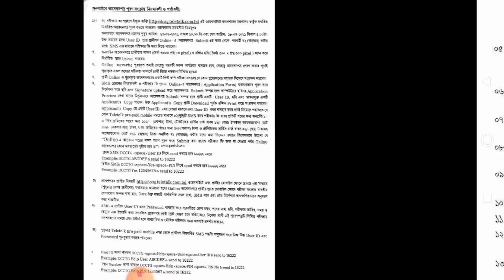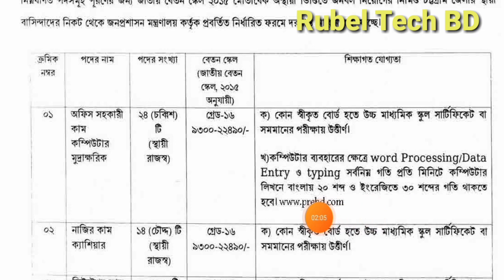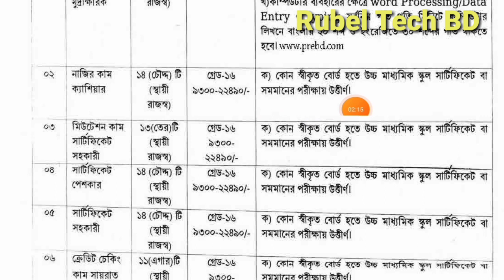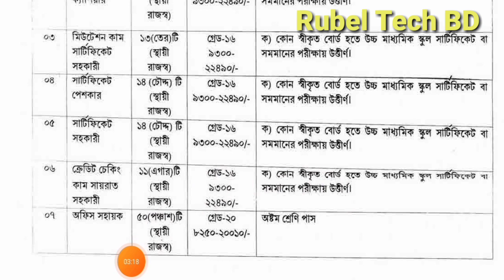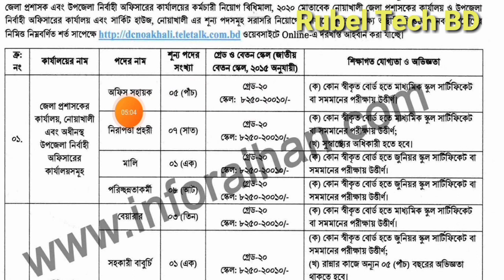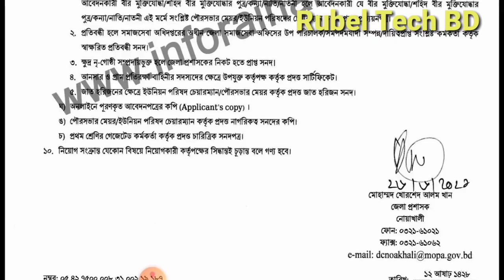২৩৭ টি পদে, জেলা প্রশাসকের কার্যালয়ে নিয়োগ বিজ্ঞপ্তি ২০২১.DC Office Job Circular 2021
২৩৭ টি পদে, জেলা- প্রশাসকের কার্যালয়ে নিয়োগ বিজ্ঞপ্তি ২০২১.DC Office Job Circular 2021